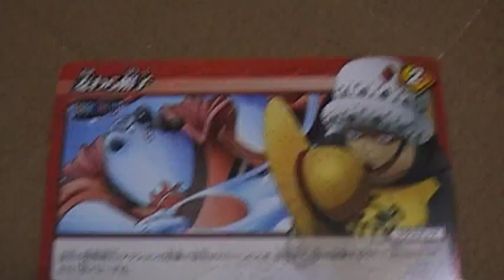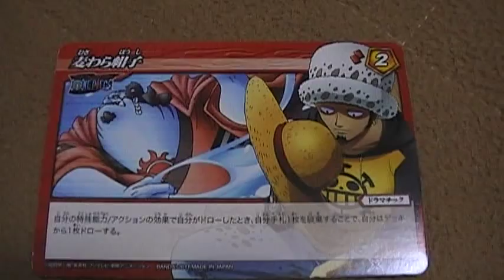トラファルガー・ロー × ジンベエ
トラファルガー・ロー　×　ジンベエ　トレカ